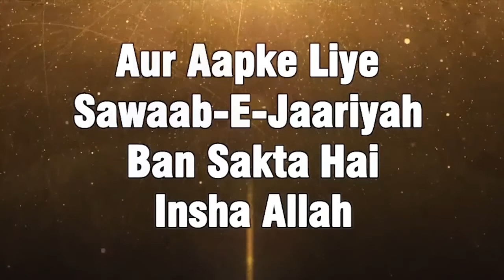Tauheed Wale Ko Bhi Jahannam Ka Azab By Shaikh Abu Riizwan Muhammadi